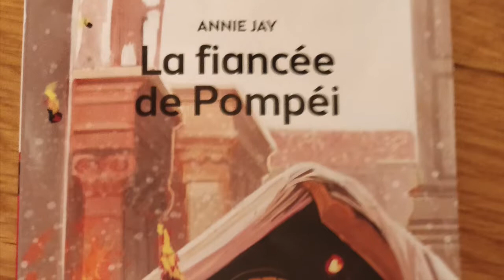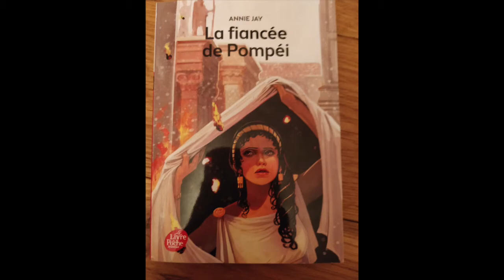La Fiancée de Pompéi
Présentation du livre "La fiancée de Pompéi" de Annie Jay